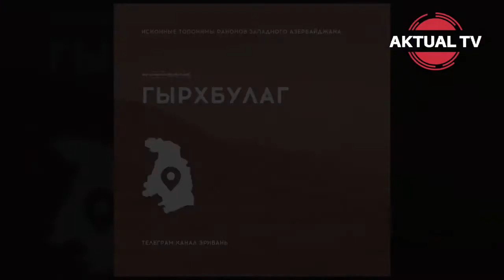Исторические топонимы районов Западного Азербайджана Qərbi Azərbaycan rayonlarının tarixi adları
4 сентябрь. 2021 г. Actual TV